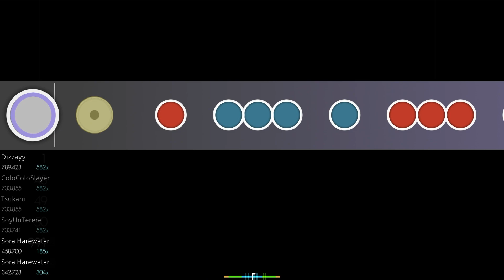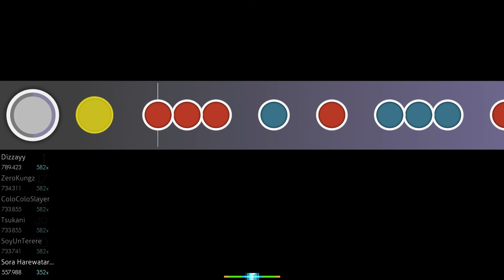new game plus taiko 175pp top play